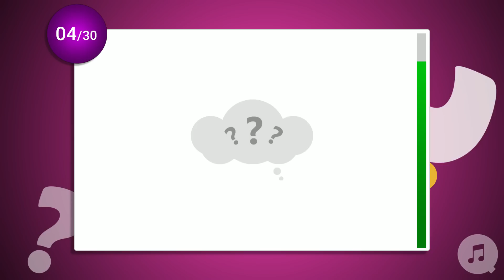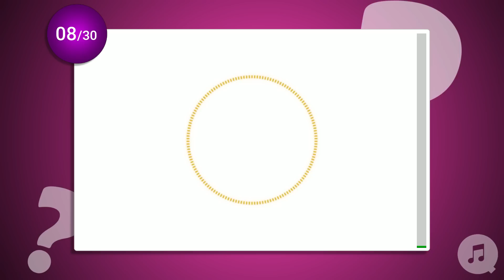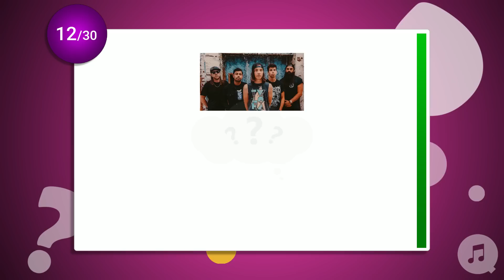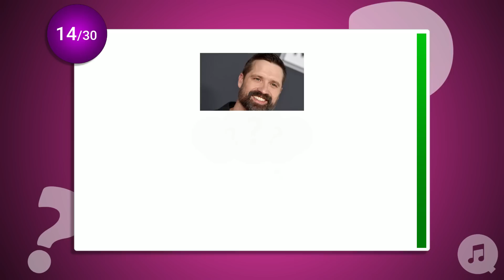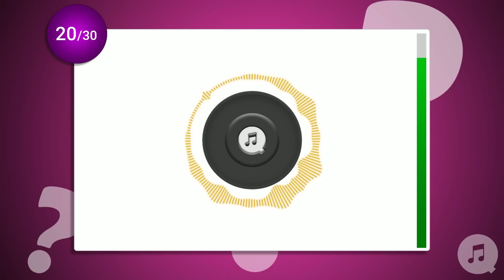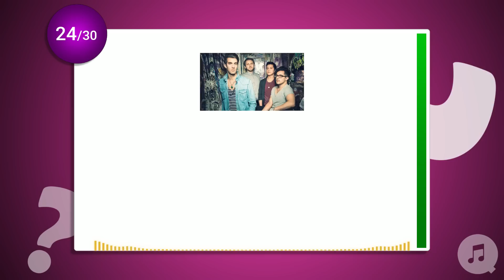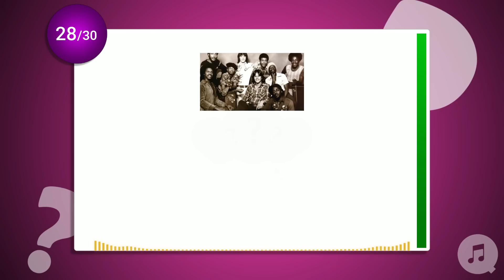1960-2022 Guess the song! | RANDOM MUSIC QUIZ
This is the perfect quiz to prove your diverse knowledge of music! It covers music from the 60's, 70's, 80's, 90's, 00's, 10's and 20's in different genres. Hope you enjoy it :)